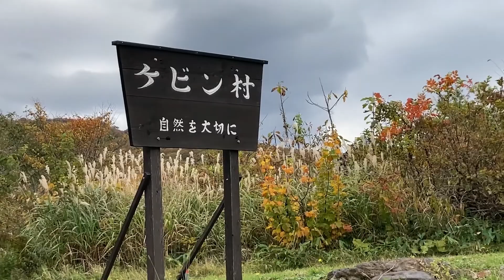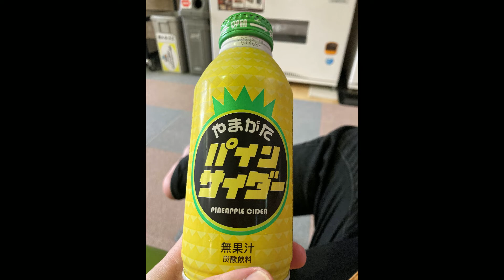【ソロキャンプ】ゆるキャン△、ヒロシちゃんねるに影響されすぎてソロキャンデビュー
人気アニメゆるキャン△を全部観たらキャンプがしたくなり
YouTubeで得た知識だけでソロキャンプデビューしてみた初心者キャンパー
動画の作りはヒロシちゃんねるの影響を受けすぎている

キャンプ場は鳥海高原家族旅行村（山形県酒田市）で
完全ソロ状態のソロキャンプデビュー
秋キャンプでのんびりキャンプ飯を楽しむ

動画が良かったら
高評価👍、コメントを頂けると励みになります
動画の拡散にも繋がりますのでぜひお願いします。